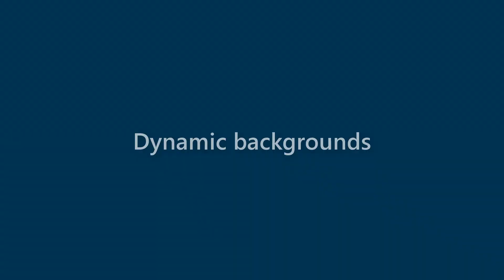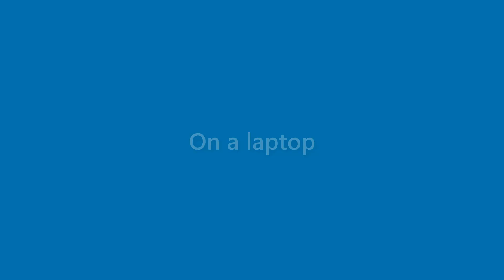Sammy Molina - appearance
Name Look - Sammy Molina - appearance. In this video we present "Sammy Molina" name look and feel in various scenarios.
This video will cover:
How does "Sammy Molina" look as a personal letterhead?
How does "Sammy Molina" look on a business card?
How does "Sammy Molina" look on a computer/laptop screen?
How does "Sammy Molina" look with different background colors?
How does "Sammy Molina" look with various fonts?